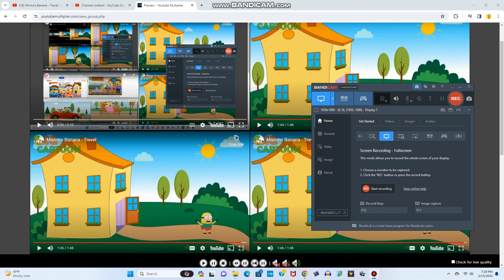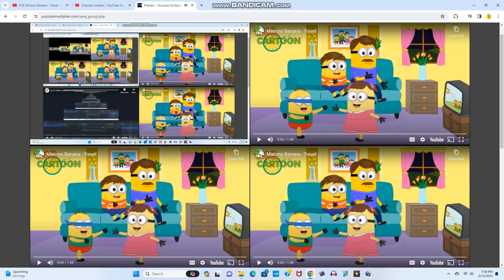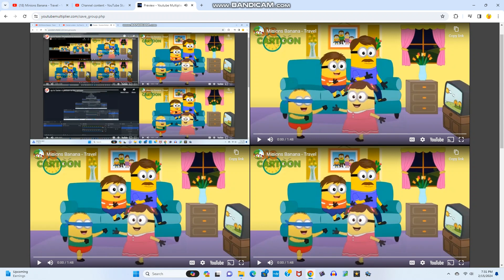up to faster 83 parison to minions